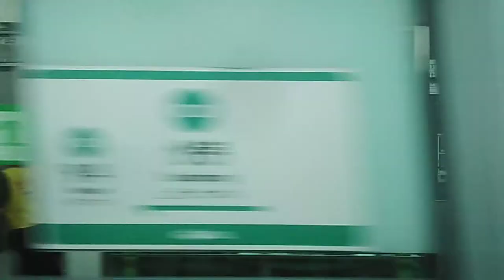[2021 05 10] 서울교통공사 한국철도공사 7호선 경춘선 하계~대성리 (1)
기차 가족들

[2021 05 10]경춘선 7호선 대성리~중계 (1)

이번영상은 대성리에서 중계까지 영상 입니다

☆경춘선 노선도 상하행☆

[상행]춘천~남춘천~김유정~강촌~백양리~굴봉산~가평~상천~청평~대성리~마석~천마산~평내호평~금곡~사릉~퇴계원~별내~갈매~신내~망우~상봉

[경춘선 상행 청량리]중량~회기~청량리

[경춘선 하행 청량리]청량리~회기~중량

[경춘선 상행 광운대]광운대

[경춘선 하행 광운대]광운대

[하행]상봉~망우~신내~갈매~별내~퇴계원~사릉~금곡~평내호평~천마산~마석~대성리~청평~상천~가평~굴봉산~백양리~강촌~김유정~남춘천~춘천

☆7호선 노선도  상하행☆

[상행]부평구청~굴포천~삼산체육관~상동~부천시청~신중동~춘의~부천종합운동장~까치울~온수~천황~광명사거리~철산~가산디지털단지~남구로~대림~신풍~보라매~신대방삼거리~장승배기~상도~승실대입구~남성~총신대입구(이수)~내방~고속터미널~반포 ~논현~학동~강남구청~청담~뚝섬유원지~건대입구~어린이대공원~군자~중곡~용마산~사가정~면목~상봉~중화~먹골~태릉입구~공릉~하계~중계~노원~마들~수락산~도봉산~장암

[상행]온수~천황~광명사거리~철산~가산디지털단지~남구로~대림~신풍~보라매~신대방삼거리~장승배기~상도~승실대입구~남성~총신대입구(이수)~내방~고속터미널~반포~논현~학동~강남구청~청담~뚝섬유원지~건대입구~어린이대공원~군자~중곡~용마산~사가정~면목~상봉~중화~먹골~태릉입구~공릉~하계~중계~노원~마들~수락산~도봉산

[하행]장암~도봉산~수락산~마들~노원~중계~하계~공릉~태릉입구~먹골~중화~상봉~면목~사가정~용마산~중곡~군자~어린이대공원~건대입구~뚝섬유원지~청담~강남구청~학동~논현~반포~고속터미널~내방~총신대입구(이수)~남성~승실대입구~상도~장승배기~신대방삼거리~보라매~신풍~대림~남구로~가산디지털단지~철산~광명사거리~천왕~온수~까치울~부천종합운동장~춘의~신중동~부천시청~상동~삼산체육관~굴포천~부평구청

[하행]도봉산~수락산~마들~노원~중계~하계~공릉~태릉입구~먹골~중화~상봉~면목~사가정~용마산~중곡~군자~어린이대공원~건대입구~뚝섬유원지~청구청~동~논현~반포~고속터미널~내방~총신대입구(이수)~남성~승실대입구~상도~장승배기~신대방삼거리~보라매~신풍~대림~남구로~가산디지털단지~철산~광명사거리~천왕~온수

코레일 지하철톡 - 내위치 공유 : 경춘선 K8012 열차 361410 호차
상행 갈매역  출발